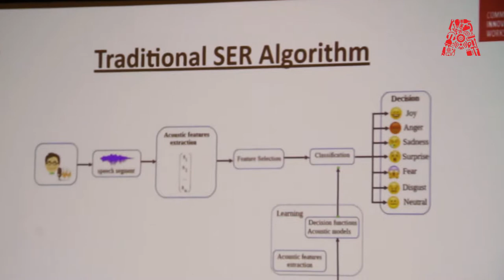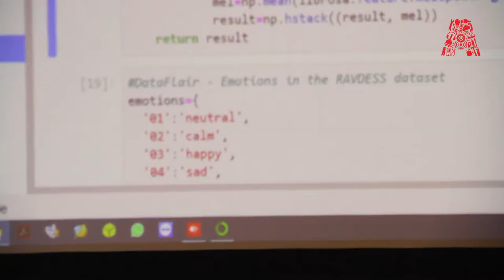Recognize Speech Emotions With Librosa & JupyterLab - Recap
In this workshop, we built a model that identifies emotion features from speech using Librosa and JupyterLab

RSVP now for our next free workshop at in5Design " 3DPrint Your Photos as Lithophanes"